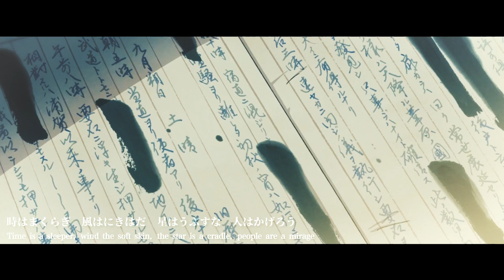铃芽之旅主题曲 すずめ (feat. 十明) / Suzume feat. Toaka - RADWIMPS [ENG Lyric Music Video]